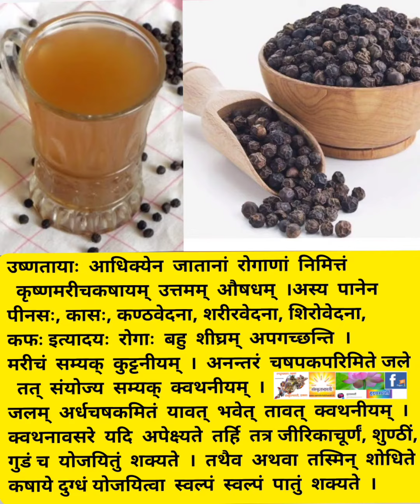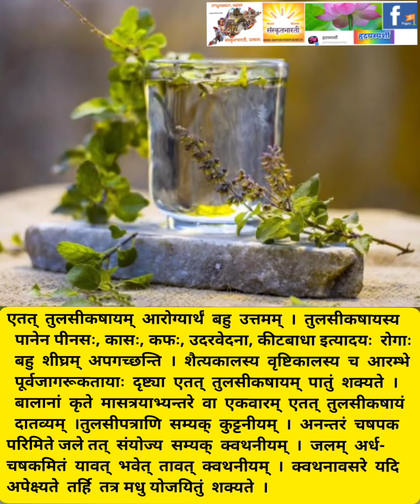ayurvedic treatment कषायं भारते प्रतिदिनं पानीयरूपेण अथवा आनारोग्यावसरे औषधत्वेन पीयमानं पेयम् ।